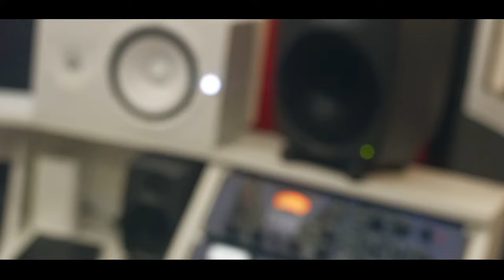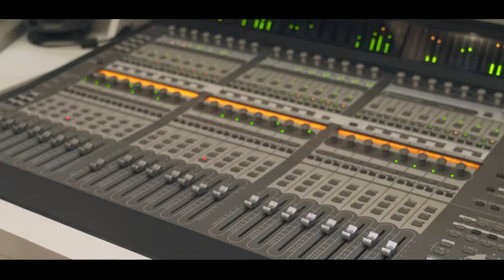Mc Luanzinho - Deixa Eu Te Namorar [Web-Clipe Oficial] Prod. DJ Rhuivo.